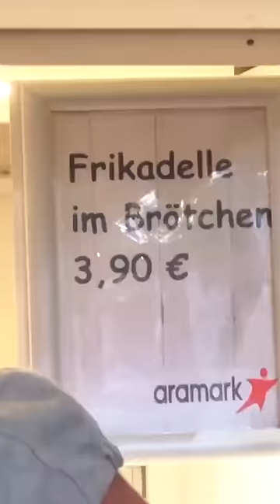Stadionessen in Köln bewerten